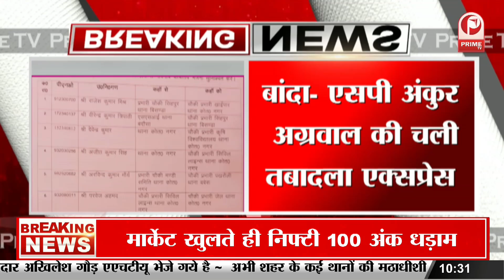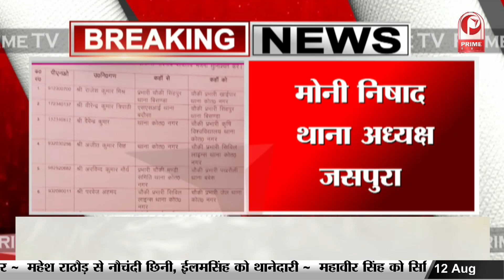आज दिल्ली के दौरे पर CM योगी, समीक्षा बैठक में होंगे शामिल